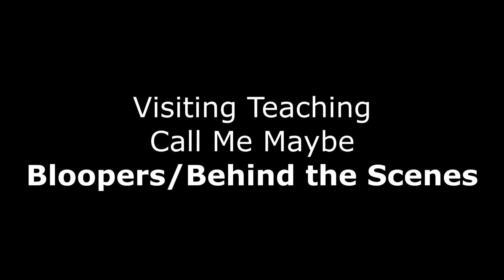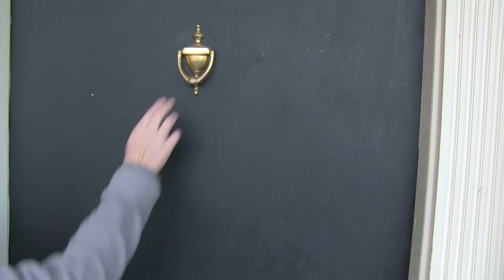Call me, Lady - Extra Scenes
Extra scenes and outtakes from Call Me Lady.